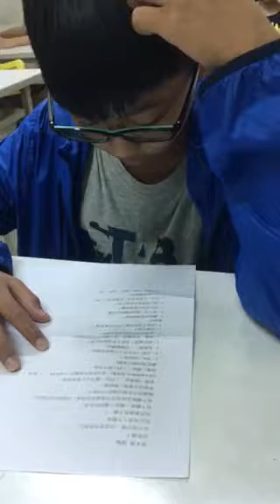建延－大家説英語－搭地鐵